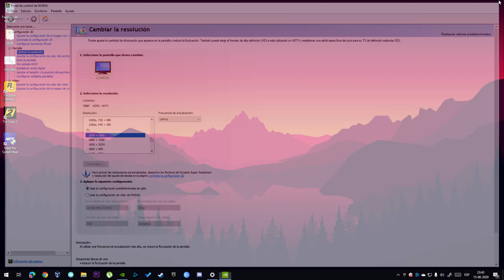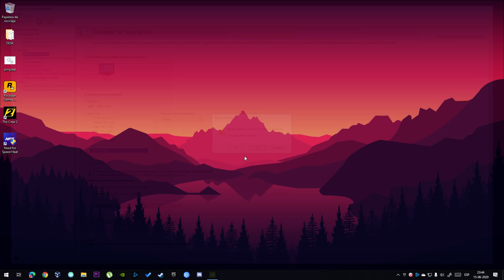Como configurar 144hz con HDMI en windows 10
Esta configuracion la realicé al comprar mi monitor Samsung C24RG50 el cual venia con seteo maximo de 120hz. Al mover un poco la configuracion di para poder activar los 144hz